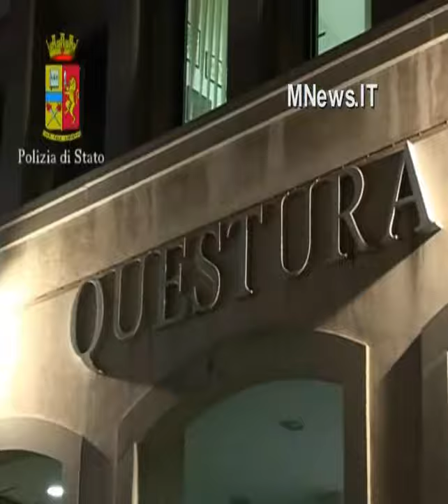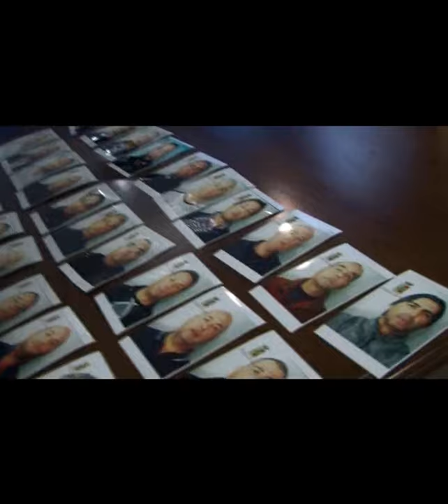Arresti a Reggio Calabria 2010-10-29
'NDRANGHETA: ARRESTI REGGIO; RICOSTRUITI DUE ANNI ESTORSIONI -- REGGIO CALABRIA, 29 ottobre 2010 -- Due anni di estorsioni e danneggiamenti compiuti a Reggio Calabria sono stati ricostruiti dalla polizia di Stato che stamani ha compiuto una operazione contro alcune cosche della città. I 34 destinatari dell'ordinanza di custodia cautelare sono appartenenti, capi e gregari, ai sodalizi criminali, tra loro consorziati, Borghetto, Zindato e Caridi tutti aderenti al cartello Libri, operanti nei quartieri Ciccarello, Modena e San Giorgio, e di elementi di spicco delle cosche Serraino e Rosmini, anch'esse operanti nella medesima porzione di territorio collocato tra la zona centro e la zona sud della città di Reggio Calabria Nel corso delle indagini è emerso un vero e proprio controllo del territorio da parte degli uomini delle cosche che imponevano il pizzo a imprenditori e commercianti reggini. Per coloro che opponevano resistenza al pagamento delle estorsioni venivano organizzati danneggiamenti ad automobili oppure strutture commerciali. Gli investigatori hanno individuato anche il responsabile dell'omicidio di Giuseppe Lauteta compiuto nel gennaio 2006 a Reggio Calabria.(ANSA)

Tra gli arrestati il direttore sportivo e l'allenatore della Valle Grecanica, squadra di Calcio nata dalla fusione tra la Melitese e l'Omega Bagaladi San Lorenzo e militante nel Girone I della Serie D con sede a Melito di Porto Salvo,  Gino Borghetto e Natale Iannì

Le fotografie e i nomi degli arrestati